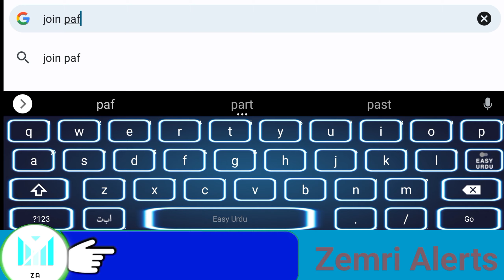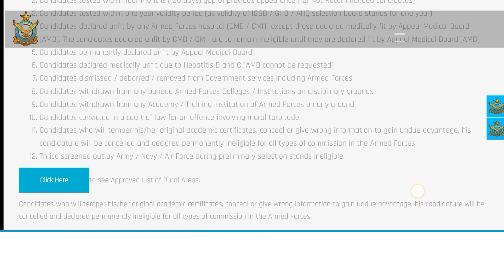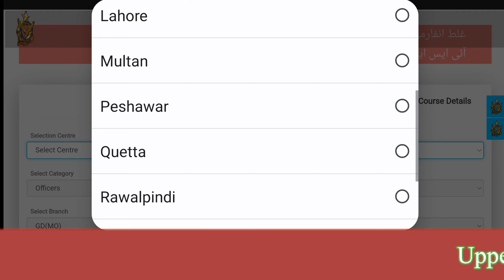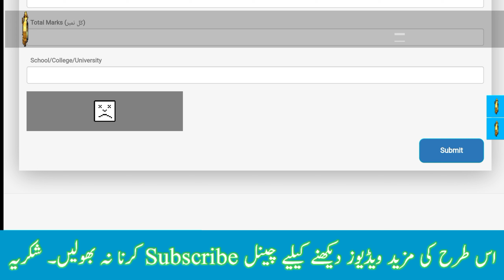Government Jobs in Pakistan Airforce | Apply Online in PAF | Online Registration 2022 PAF Latest Job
Government Jobs in Pakistan Air force | Apply Online in PAF | Online Registration 2022
PAF Latest Job
For more jobs and scholarships click on the following links
Danish School admissions  (25 دسمبر)
PAF Slection Process
Pak Air force new jobs
Pak Air force latest jobs
PAF jobs
PAF latest jobs
How to apply in PAF
How to apply online
Pakistan Air Force online registration
How to register in Pak Air Force
More related info
Pak Army, pak navy, ASF Airports security, Pakistan Air force, ISSB inter service selection board, FIA Federal investigation Agency, Wapda, Sui Gas, Intelligence Bearu, Nadra, Punjab Police, Rangers, SSU, Civil Defence Force, Frontier Corps, Punjab govt jobs 2022
More searches at
latest jobs
agriculture jobs